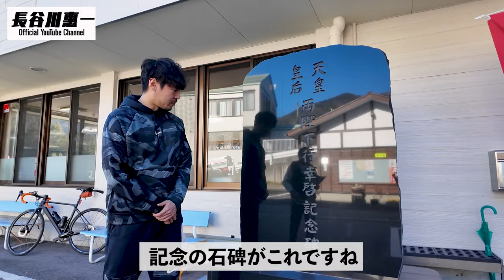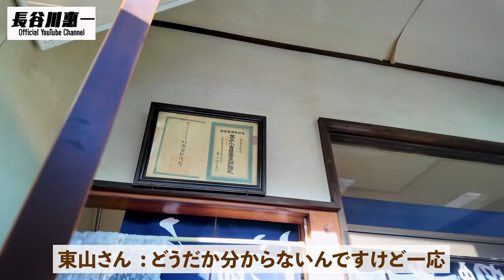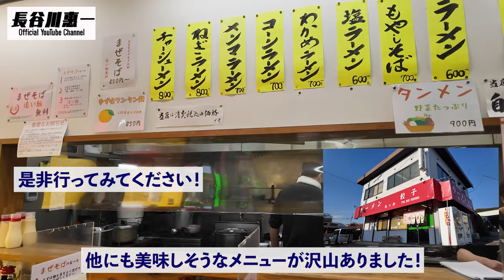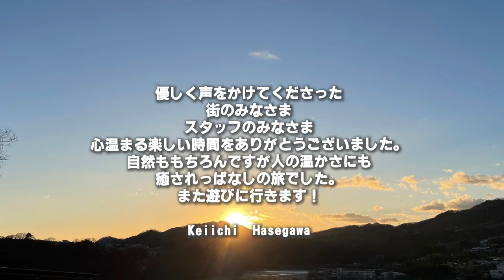まだ知らないだけ？山梨県上野原市の魅力を知る！長谷川惠一はじめての上野原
長谷川惠一、初めての山梨県上野原市へ行ってきました。
東京から電車で1時間程の距離に広がる自然溢れる町に沢山癒された旅でした！
みなさまも是非行ってみて下さい！

【長谷川惠一本人各種ページリンク】
●オフィシャルサイト

●メール
●Instagram（DM）
長谷川恵一公認_ファンP

YouTube、Instagram等でのコラボ・タイアップや
企業案件のご相談もお気軽にお声がけください。